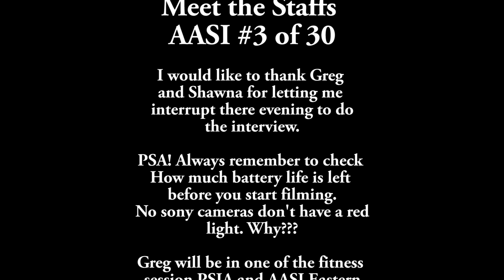Meet the Staffs AASI and PSIA Greg Fatigate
Meet the Staffs AASI and PSIA Eastern Division Ed Staff #3 of 30 on the Snowboard side Greg Fatigate.

Thank You Geoff Romero for the Outro music!
Home Again 80 By Geoff Romero